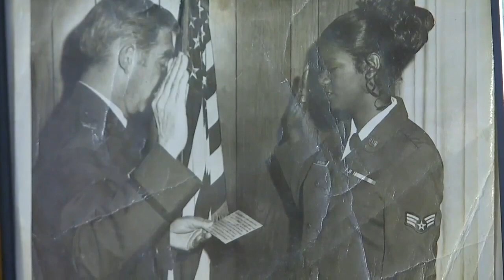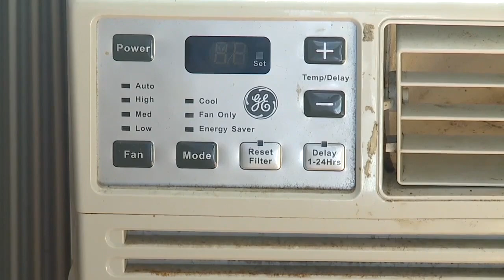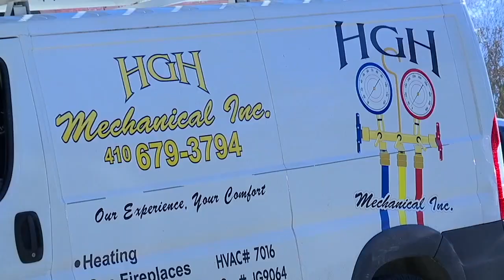WMAR 2 News Latest Headlines | March 7, 2pm